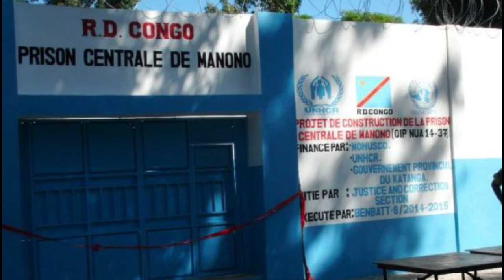RUSIZI ABANGAVU BASAMBANYIRIZWA MU MAKAMYO BARI KUBICA BIGACIKA ,DRC ABAYOBOZI BACITSE IGIKUBA M23